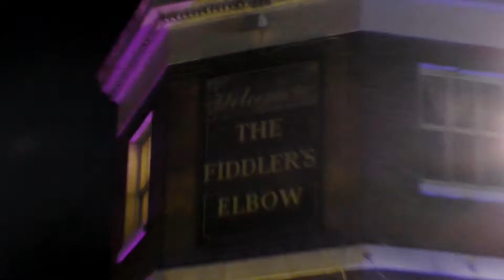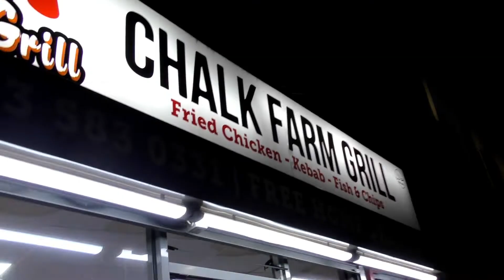Sick Individuals Vlogumentary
A video-log documenting events, including;
00:00 - Date
00:19 - Location
00:29 - Sick Individuals
00:37 - Summers in November
01:11 - Kai-Rim
02:34 - JMPR
03:49 - Save the animals
04:20 - 3rd Anniversary of 1st Ever Song
04:32 - Litty in the Moshpit
04:59 - Cursed Chair
05:33 - Sound Check
06:16 - USB
07:38 - Individually Sick
08:05 - Skate & IYAMEAN
09:08 - FREEQ's
09:31 - Zig Da Kid
09:52 - Show
11:14 - TBlue
11:22 - Technical Difficulties Explained
12:25 - End of Show
13:27 - We gotta do IN DA COLD!
14:54 - Anti-Net
15:08 - Forever International
15:12 - Eyes here...
16:47 - IYAMEAN

Credits
Mirage Island Media
Individually Sick
Sick Individuals
Young Kaidee
JMPR
Kai-Rim Fantastic
JP
TBlue
Everyone Supporting
The Dream Chasers
Airnelectricity
Clubhouse Collective
Sakawah Boys
Froggy
Summers In November
Forever International